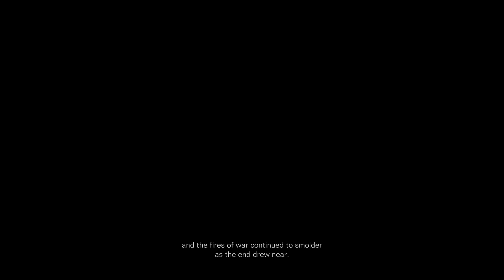Armored Core 6 Fires of Rubicon - IBIS Series - Reach the coral convergence (Part 27)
Armored core 6 fires of Rubicon series part 27, completing Chapter 4 mission ‘Reach the coral convergence’